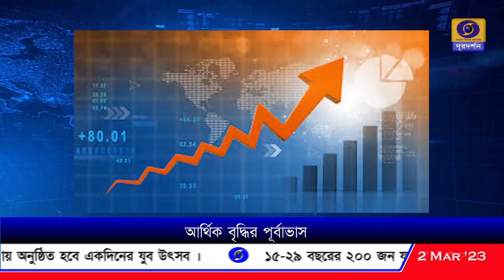গড় অভ্যন্তরীণ উৎপাদনের হার বৃদ্ধি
অক্টোবর-ডিসেম্বর ত্রিমাসিকে দেশের গড় অভ্যন্তরীণ উৎপাদন ৪.৪ শতাংশ বেড়েছে। নির্মাণ ক্ষেত্রে বিকাশের জেরেই এই বৃদ্ধি বলে জানিয়েছে অর্থ মন্ত্রক।